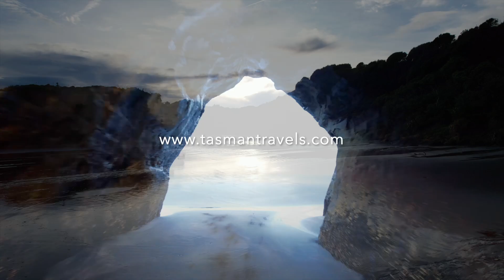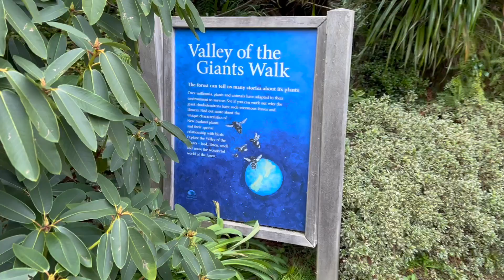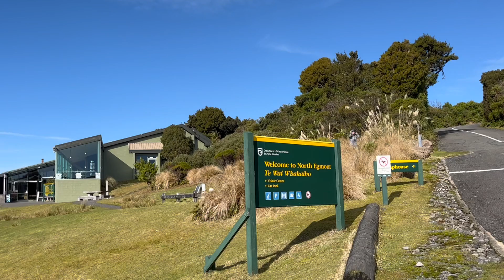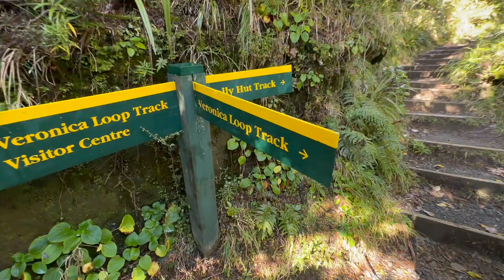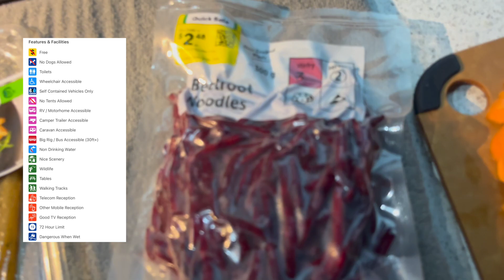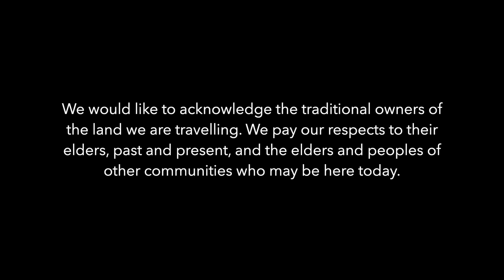Amazing New Zealand Coastal Road Trip: Tongapōrutu, Three Sisters - Van Life - Tasman Travels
Kia ora!!! Episode 55 of Tasman Travels, and we're carrying on our epic Taranaki coastal road trip in New Zealand, and unfortunately we lose sooo much amazing footage on the way!!

We continue to hike our way through Egmont National Park/Te Papakura o Taranaki and check out some awesome freedom camping in and round Pukeiti! We explore some of the most dramatic coastlines in New Zealand and catch an elephant on the beach ha!